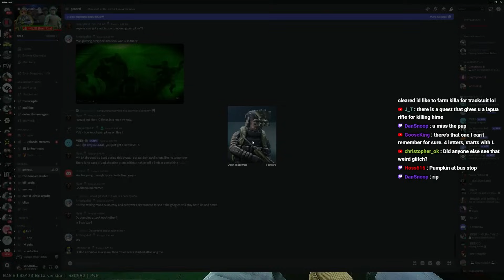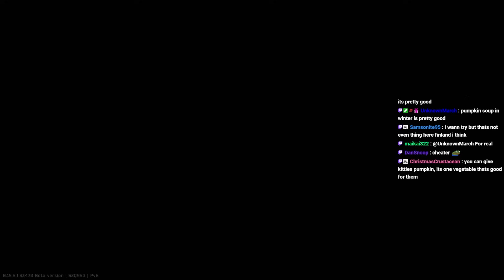Ground Zero Stacked with Free PUMPKINS (Spawn Locations)